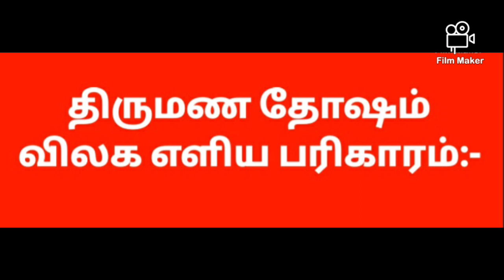திருமண தோஷம் விலக எளிய பரிகாரம்:-